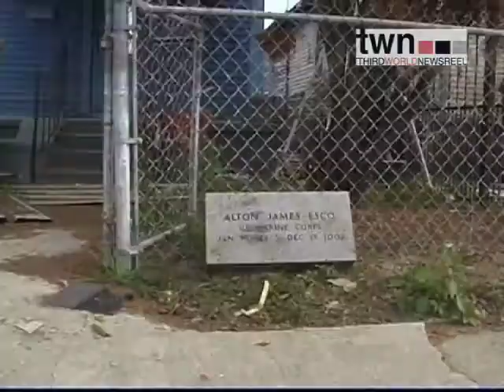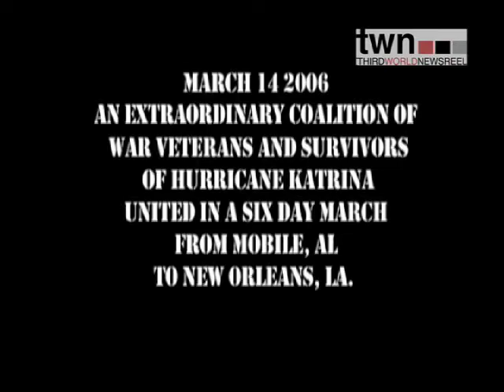Food Water Revolution-CLIP-TWN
In March 2006, Veterans Against the Iraq War organized a march from Mobile, Alabama to New Orleans in support of the victims of Hurricane Katrina. Did you see any media coverage of this event? Neither did we. This video documents the march and makes clear the connection between the U.S. presence in Iraq and the government negligence in responding to the needs of victims of Hurricane Katrina. –